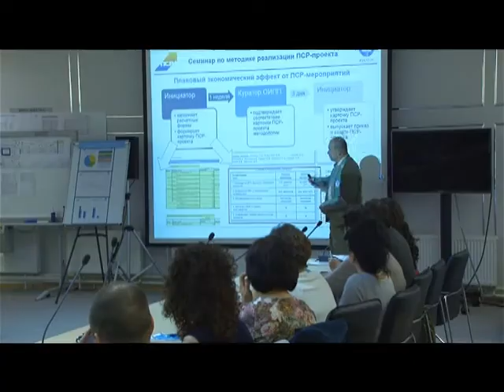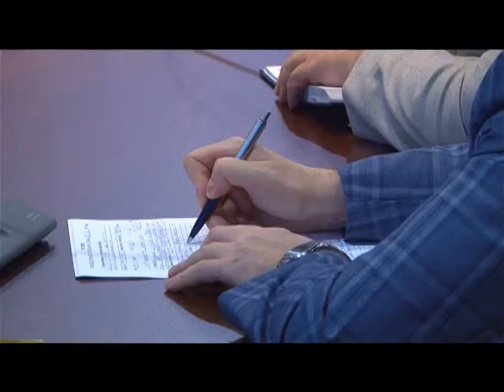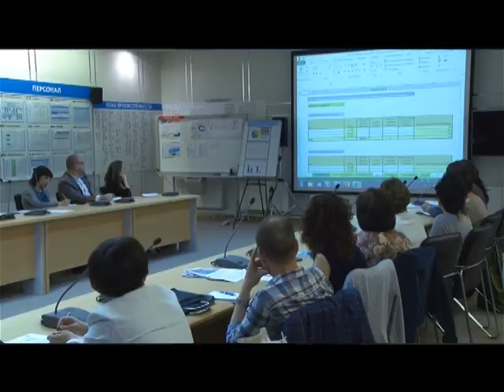Десна-ТВ: Новости САЭС от 20.06.2017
В выпуске:
1. Обучающий семинар по ПСР.
2. Соревнования по гребле на лодках «Дракон».